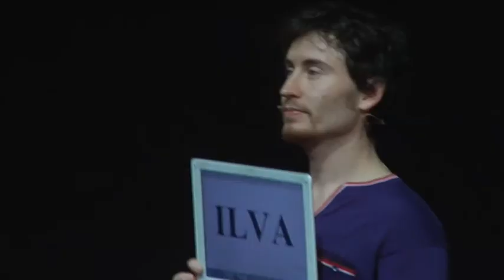BUON LAVORO di Farneto Teatro | trailer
un progetto di Elisabetta Vergani e Maurizio Schmidt
promosso da Farneto Teatro, CGIL Lombardia, Camera del Lavoro di Milano, con il patrocinio del Comune di Milano

Abbiamo girato l'Italia e raccolto storie di lavoro.
Precario, pericoloso, nero, dignitoso, sommerso, stabile, schiavizzato.
Abbiamo incontrato i lavoratori più diversi: dagli artigiani brianzoli, agli operai dell'Ilva di Taranto, ai pescatori calabresi, ai raccoglitori di pomodori pugliesi e molti altri ancora.
Mettiamo in scena uno spettacolo popolare con giovani attori e musicisti che racconta il lavoro, quello delle donne, dei giovani e di tutti.
Lo facciamo senza retorica, raccontando la realtà semplice e vera del lavoro oggi, condividendo e mettendo in circolo esperienze di identità e felicità spesso negate

Buon Lavoro; per quello che c'è, quello che manca e quello che vorremmo che ci fosse.

con
△ Marta Lunetta
△ Giuseppe Palasciano
△ Mattia Pozzi
△ Maria Vittoria Scarlattei
△ Emilia Scarpati Fanetti
△ Silvia Valsesia
△ Elisabetta Vergani

musiche di
△ Giulia Bertasi

luci
△ Giulia Rota
service tecnico
△ Nicolò Leoni
macchinista
△ Rei Ota
assistente alla regia
△ Maria Vittoria Bellingeri
organizzazione
△ Davide Pansera

regia
△ Maurizio Schmidt